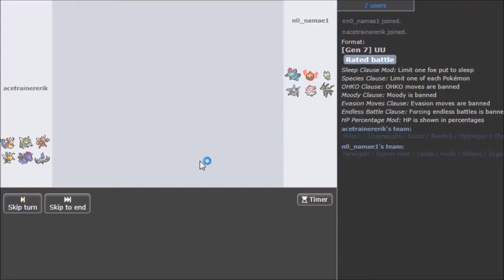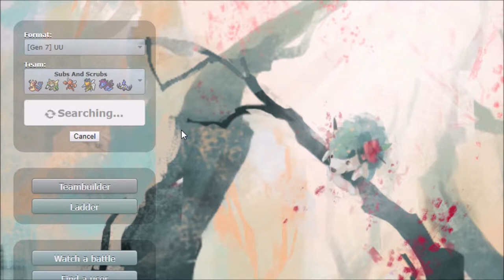Pokemon Ultra Sun And Ultra Moon Subs And Dubs UU Ep3 Fuck This Kid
Milotic (F) @ Leftovers
Ability: Marvel Scale
EVs: 240 HP / 252 Def / 16 SpD
Bold Nature
IVs: 0 Atk
- Scald
- Ice Beam
- Recover
- Toxic

Chesnaught (M) @ Assault Vest
Ability: Bulletproof
Shiny: Yes
EVs: 192 HP / 172 Atk / 80 Def / 64 SpD
Adamant Nature
- Drain Punch
- Earthquake
- Wood Hammer
- Poison Jab

Scizor (M) @ Leftovers
Ability: Technician
EVs: 240 HP / 252 Atk / 16 SpD
Adamant Nature
- Swords Dance
- Bullet Punch
- Bug Bite
- Defog

Beedrill-Mega (M) @ Beedrillite
Ability: Sniper
Shiny: Yes
EVs: 252 Atk / 4 SpD / 252 Spe
Jolly Nature
- Poison Jab
- Drill Run
- U-turn
- Knock Off

Hydreigon (M) @ Assault Vest
Ability: Levitate
Shiny: Yes
EVs: 252 SpA / 4 SpD / 252 Spe
Timid Nature
IVs: 0 Atk
- Dragon Pulse
- Earth Power
- Flamethrower
- Flash Cannon

Chandelure (M) @ Leftovers
EVs: 248 HP / 252 SpA / 8 SpD
Modest Nature
IVs: 0 Atk
- Substitute
- Calm Mind
- Shadow Ball
- Flamethrower